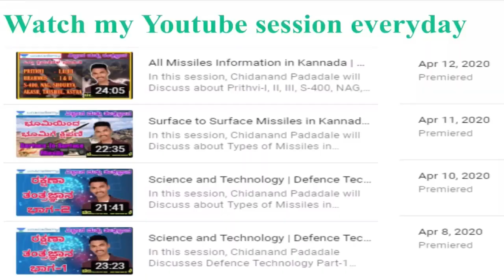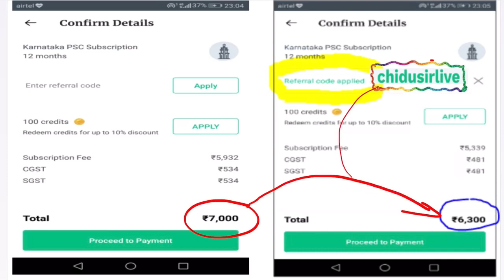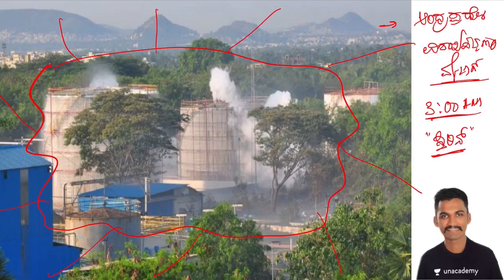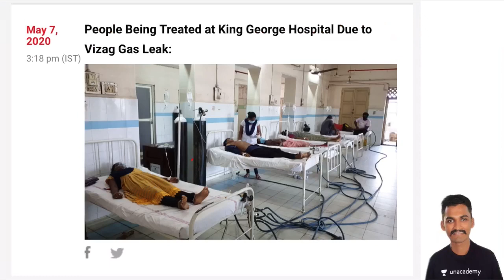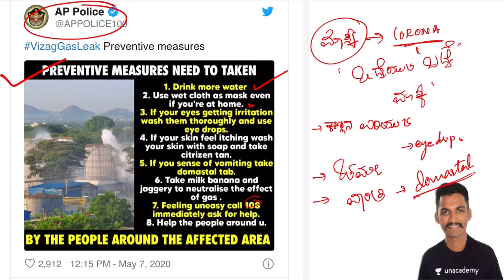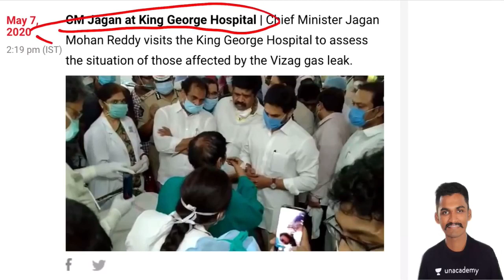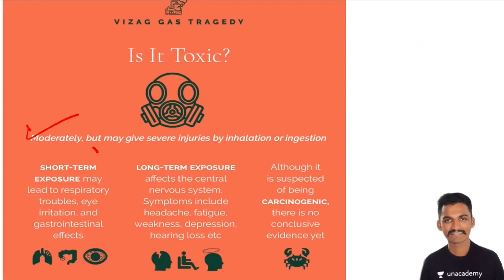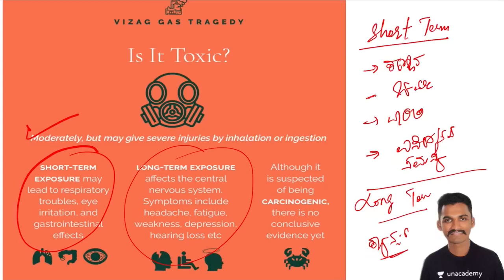Vaizag Gas Tragedy | Current Affairs | KAS/FDA/SDA/PSI/KPSC | Chidanand Padadale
In this session, Chidanand Padadale will Discuss about Vaizag Gas Tragedy helpful for Aspirants preparing for KAS, FDA, SDA, PSI and other KPSC Exams.

Unacademy Subscription Benefits:
1. Learn from your favorite teacher
2. Dedicated DOUBT sessions
3. One Subscription, Unlimited Access
4. Real-time interaction with Teachers
5. You can ask doubts in the live class
6. Download the videos & watch offline